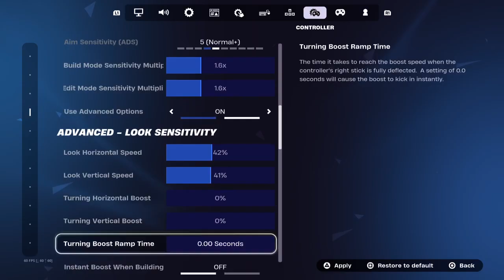Playing Fortnite com and chat